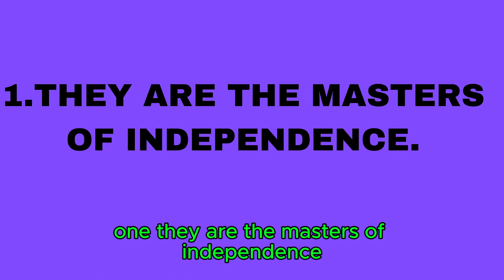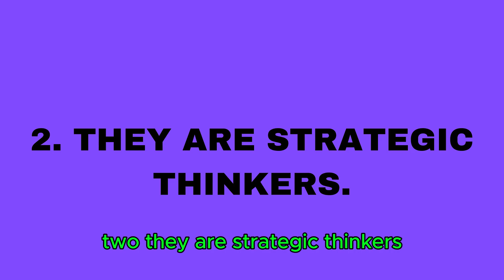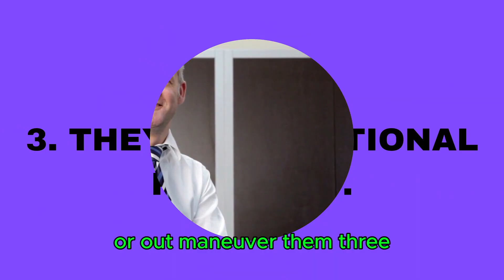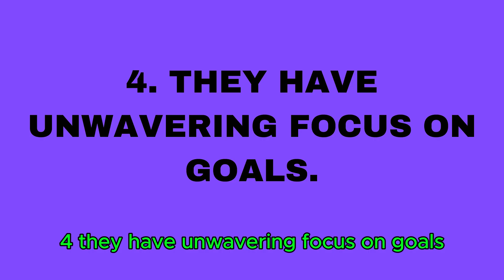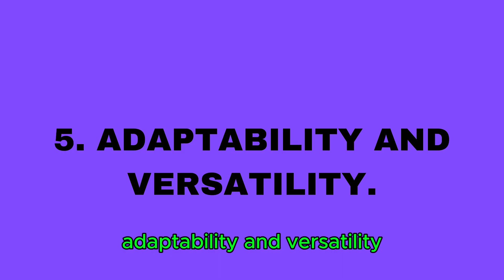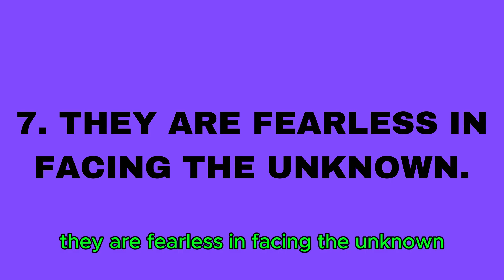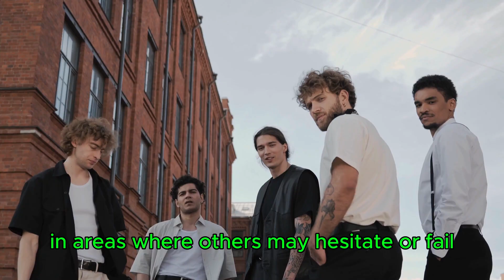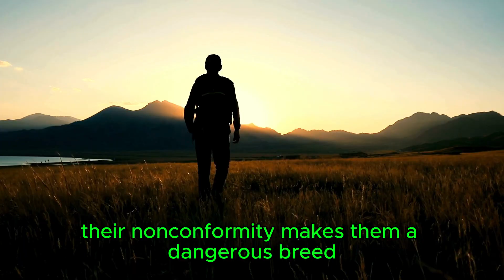9 Reasons why Sigma Males are the MOST Dangerous Male Breed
Discover the 9 reasons why Sigma Males are considered the most dangerous male breed. Learn about their traits and characteristics in this eye-opening video!